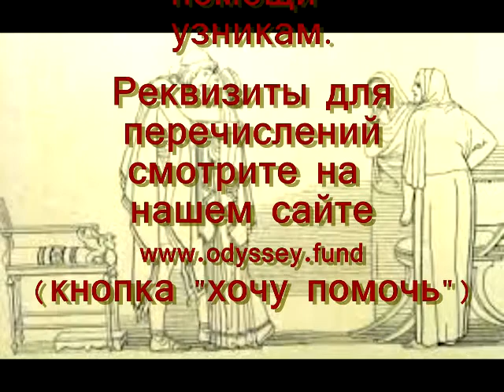Дело Беркута. Солидарность в наручниках.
Адвокат Валентин Рыбин вынужден был приковать себя наручниками в зале заседаний Апелляционного суда г. Киева в знак протеста против грубого и циничного саботажа прокуратурой конституционных прав человека на  защиту.